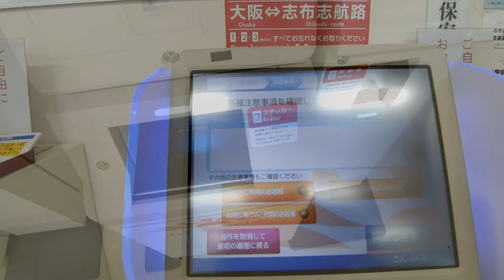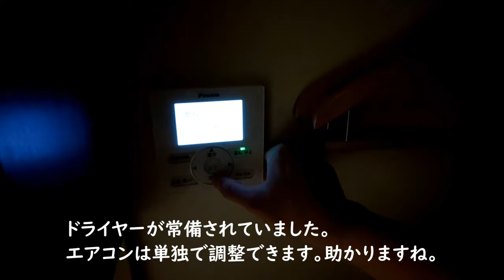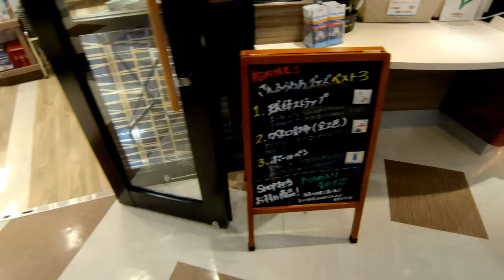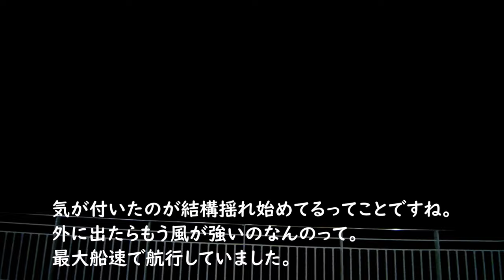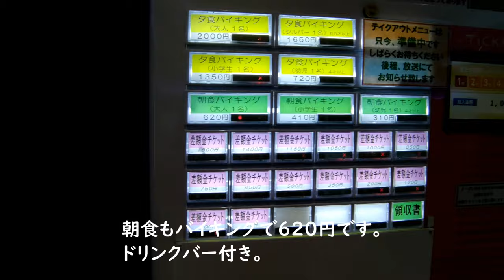個室で安心フェリー旅！さんふらわあ スーペリア 鹿児島志布志～大阪南港[That's旅行・交通][フェリー乗船記]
ちょっと長いんじゃない？といろいろご指摘をいただきましたので短く編集してみました。
もしお時間がある様でしたらご覧いただければ幸いです。